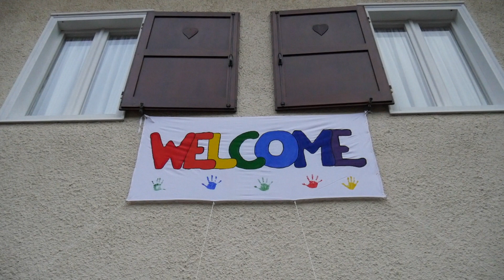Arrivo donne richiedenti asilo 21 novembre 2016 Lavarone